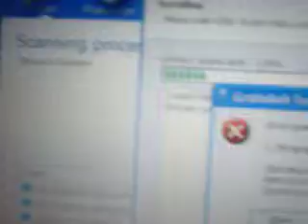4get menot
frame manager lodewijk Abrahams